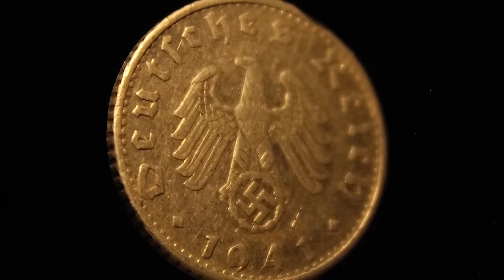1941 Lego World War Two - Uman Cauldron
Tiny plastic armies tear up the best farmland in Europe from July 15 to August 8, 1941.  Who will clean up the mess?

The battles occurred between the elements of the Red Army's Southwestern Front defending the Southern Bug bridges and the strategic rail road between Odessa and Smolensk, and elements of Panzergruppe 1, during the latter's advance from southern Poland to Crimea.

This was among the large Axis encirclements that were executed against the Red Army in the opening months of Operation Barbarossa.

Why is Harry Potter in the anti-tank gun crew? It's meant to resemble Gottlob Herbert Biderman, author of "In deadly combat"

Thanks to:

Our three Channel Members:
Christopher Arnold   @christopherarnold1677
DesertCarcass          @MishimasGhost
최우영 (우엉이)        @user-sv4cc4yd1x

Opening firefight music “TENSION” by Daniele Garugieri @DJG4RU

Some Russian Voices by Lego Red @LEGORed

Some more Russian Voices by Vladimir Soroka

Some German Voices by Nicolas11x12 @Nicolas11x12English

Ngoc Truong LEGO4LIFE for the Panzer III

Kirill Simerzin for the BT-5

Pierre LaFont for the MiG-3

for the Opel Blitz, 3.7 cm PAK-36, and T-26

for the Me109, Stuka Bomber, T-34

The Unique Brick for the German’s Train Engine

Soviet Train Engine by LETBRICKS.COM

Pure .999 fine silver 2.9 ounce Brictator by The Gold Spartan @GoldSpartan

585 days to complete from October 1, 2021 through May 9, 2023